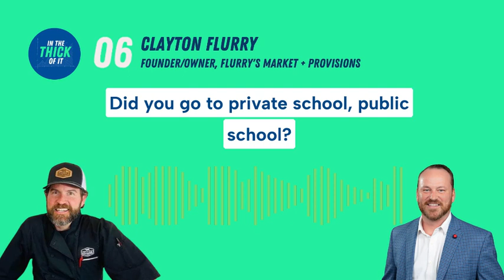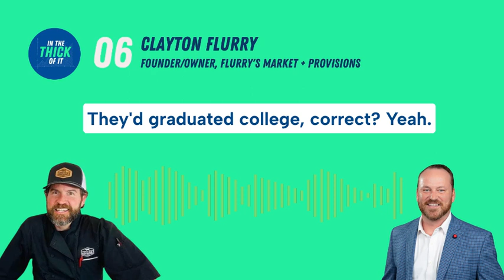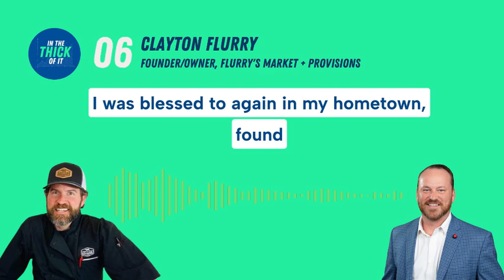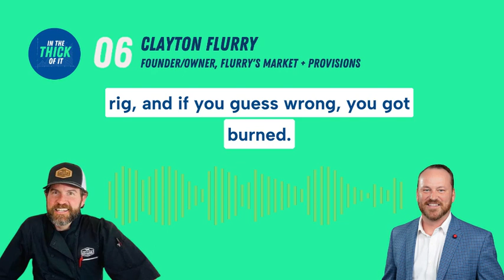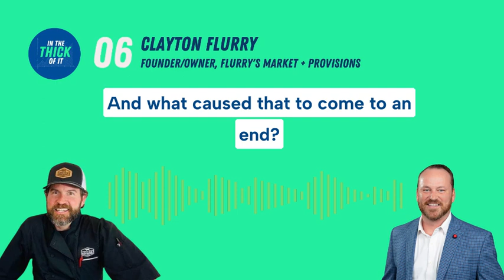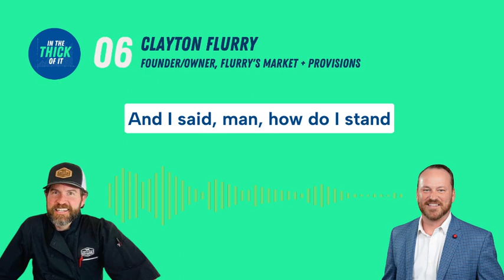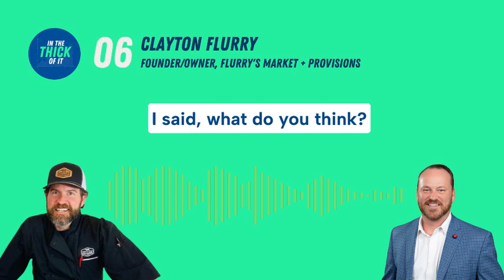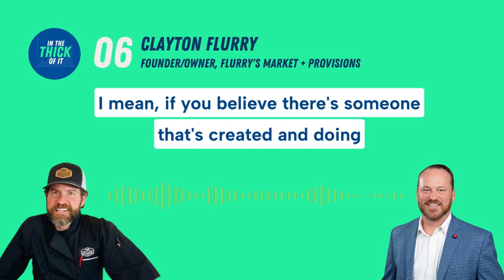Clayton Flurry: Founder/Owner, Flurry's Market + Provisions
About this episode:
In this episode of In the Thick of It, Scott interviews Clayton Flurry, founder of Flurry’s Market + Provisions, a beloved local butcher shop and grocery store in Flower Mound, Texas. After spending nearly two decades in the oil and gas industry, Clayton decided in 2020 to leave his career and pursue his entrepreneurial passion. Despite having no prior experience running a retail business, he bootstrapped Flurry's Market from idea to launch in just 9 months.

Opening amidst a pandemic came with plenty of challenges from supply chain disruptions to cash flow problems, but Clayton’s commitment to hiring knowledgeable staff, providing quality products, and serving the community with care has allowed the business to thrive. He's learned first-hand how perseverance, adaptability, and faith are key to overcoming the trials of entrepreneurship. Clayton shares his thoughts on surrounding yourself with the right people, treating employees well, and the importance of getting up every day to make a positive difference in people's lives.

About Clayton:
Clayton Flurry is the founder of Flurry’s Market, a beloved local butcher shop and grocery store in Flower Mound, Texas. Prior to launching Flurry’s Market in 2020, Clayton spent nearly two decades working in the oil and gas industry, first as a landman in the field and later taking on leadership roles for energy companies. His experience in the corporate world gave him the courage to leave his career to follow his entrepreneurial passion. Despite no prior retail experience, Clayton’s commitment to service and community has made Flurry’s Market a thriving local business.

About Flurry's Market + Provisions:
Voted best Meat Market in Denton County, Flurry's Market is a specialty meat market, bistro & butcher shop located in the heart of Flower Mound, TX.  Our Mission is centered around quality, service, and value.

To learn more, visit flurrysmarket.com.

Are you a founder or do you know a founder who would make a great guest on our show?